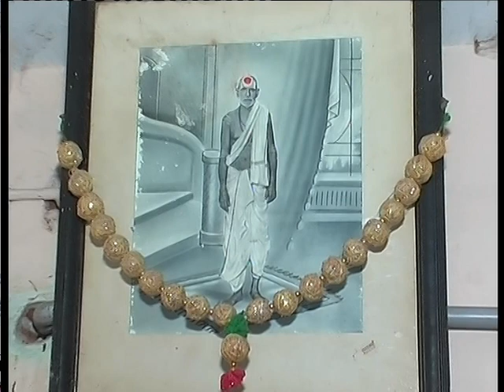Chidambaram Temple Markazhi Aaruthra Festival 2012 Part - 1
Aaruthra Festival Uthsava Aachariyar S.K.S.Deekshithar